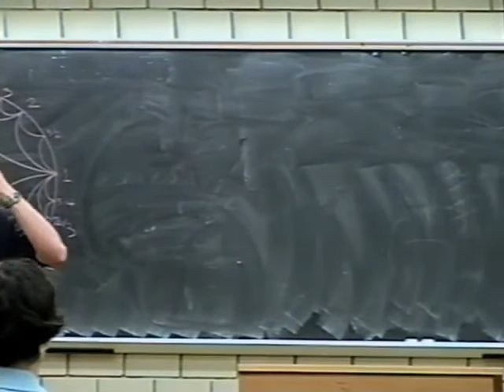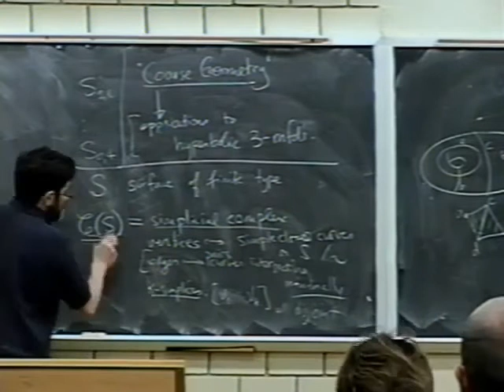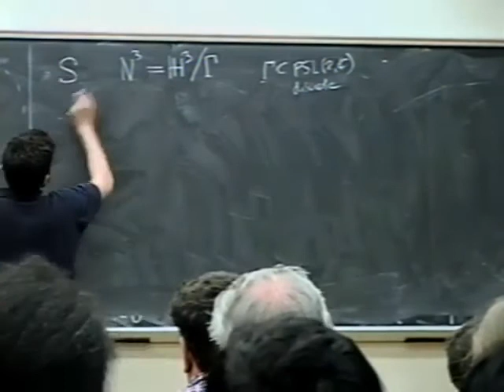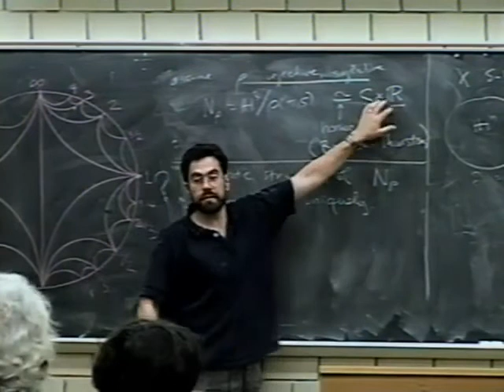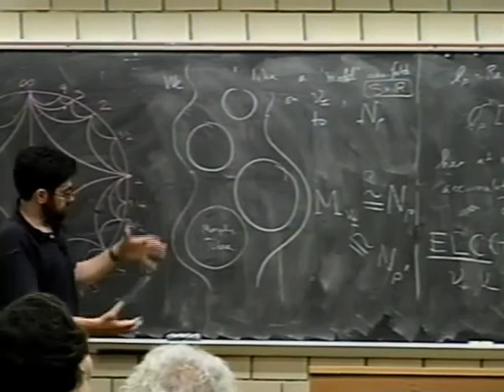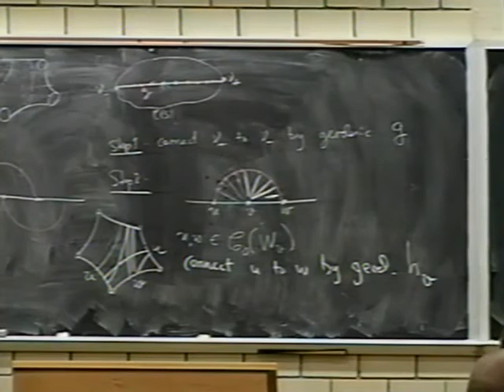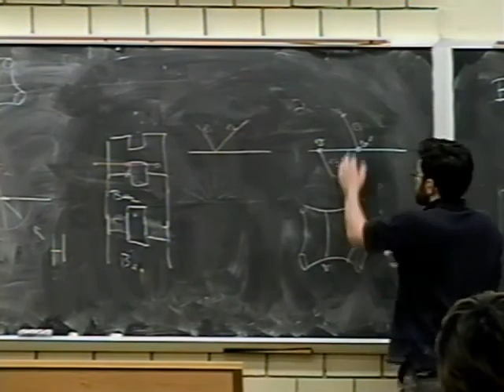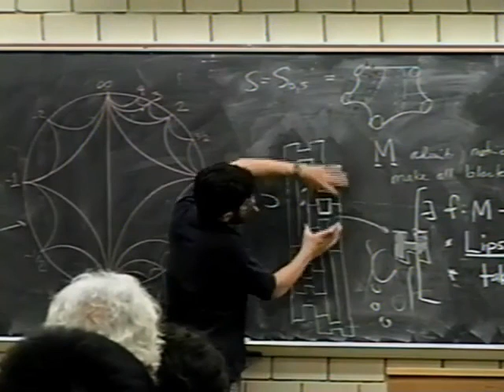Curves, Surfaces, 3-manifolds and Hyperbolic Geometry - Yair Minsky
Graphs and Patterns
in Mathematics and Theoretical Physics
A conference to celebrate Dennis Sullivan's 60th birthday

Department of Mathematics and Institute for Mathematical Sciences

Yair Minsky (SUNY at Stony Brook)
Curves, Surfaces, 3-manifolds and Hyperbolic Geometry